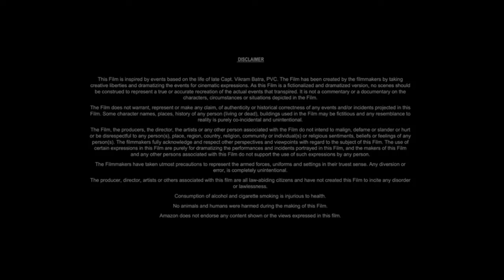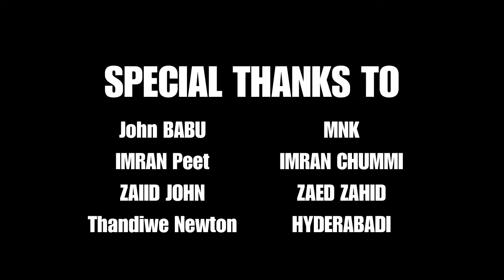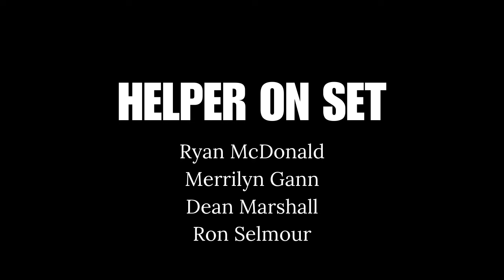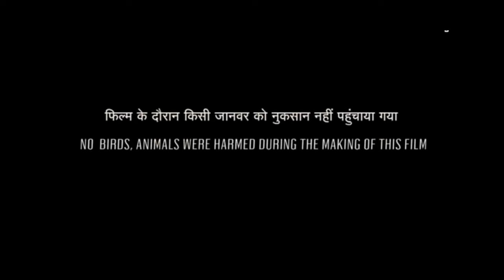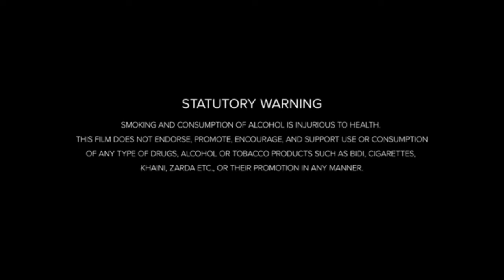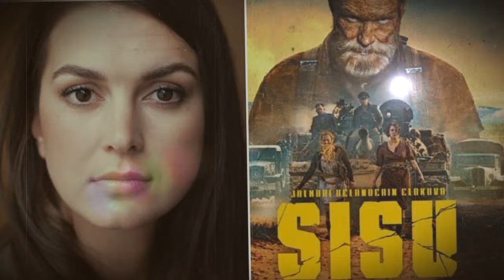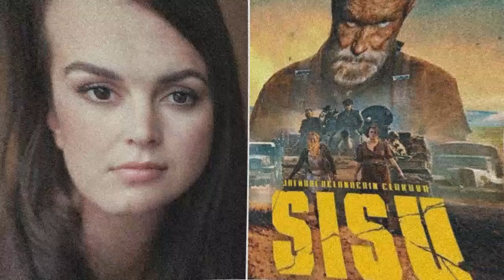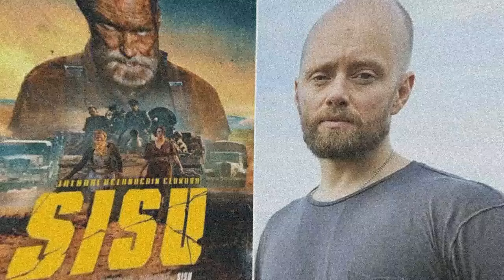Sisu (2022) Movie || Jorma Tommila, Aksel Hennie, Jack Doolan, Mimosa Willamo || Review & Facts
►Topic:   Sisu (2022) Movie || Jorma Tommila, Aksel Hennie, Jack Doolan, Mimosa Willamo || Review & Facts

In this video we have talked about Sisu . What is this movie and where can you watch Sisu movie? It has been talked about. All interesting facts about Sisu movie are told in this video and the Sisu full movie HD version is also given information about which OTT platform or satellite channel you will get to watch it officially. Also, we have talked in detail with about the technical department, music department, pre-production, filming and post-production of Sisu movie. How much was the Sisu full movie budget? And how much the movie Box Office Collection has also been updated. We have also discussed the story of this film and a small review of the story of Sisu full movie in English has also been given. Apart from this movie facts, story line, star cast & other actor’s performance and which character has played what role? All of these have been discussed.

Movie Credits!
Directed by: Jalmari Helander
Produced by: Petri Jokiranta
Starring: Jorma Tommila, Aksel Hennie, Jack Doolan, Mimosa Willamo
Production Company: Stage 6 Films, Subzero Film
Distributed by:  Nordisk Film
Release Date:  9 September 2022

ˍˍˍˍˍˍˍˍˍˍˍˍˍˍˍˍˍˍˍˍˍˍˍˍˍˍˍˍˍˍˍˍˍˍˍˍˍˍ